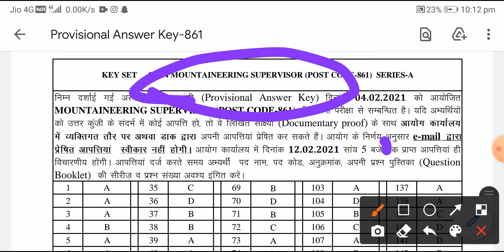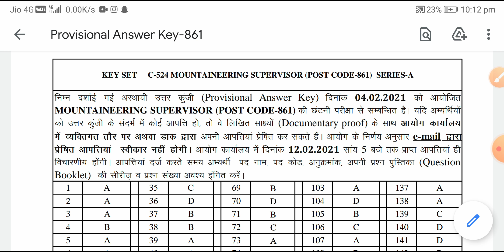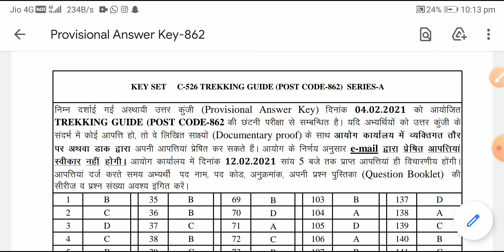Hpssc Hmirpur Mountaineering Supervisor 861 & Trekking Guide 862 (Official) Provisional Answer key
Hpssb hamirpur mountaineering supervisor post code 761 exam post code 862 trekking guide  held on today 4 feb  2021
Hpssb hamirpur new exam discuss hpssc paper solver post code 861
Answer key post code 861 mountaineering supervisor
Cutoff mountaineering supervisor post code 861
Cutoff trekking guide post code 862
Mountaineering Supervisor answer key 861
Trekking guide post code 762 key

Hpssc old papers
Hpssc old exam series
Hpssb clerk sylbus
Hpssc hamirpur new notifications 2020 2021  mountaineering supervisor post code 861 and trekking guide post code 862 conduct by hpssc hamirpur
Hamirpur clerk sylbus
Hpssc previous paper
Hpssc all previous paper

Mountaineering Supervisor post code 861 answer key mountaineering supervisor post code 861  and trekking guide 862  paper  trekking guide  post code 862  and mountaineering supervisor 761  paper discuss

Post code 862 Trekking Guide answer key